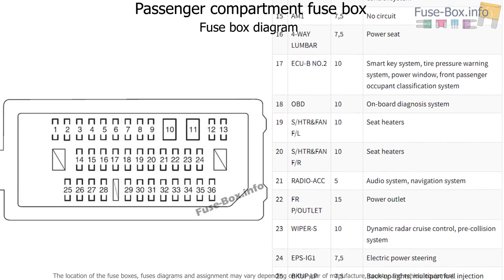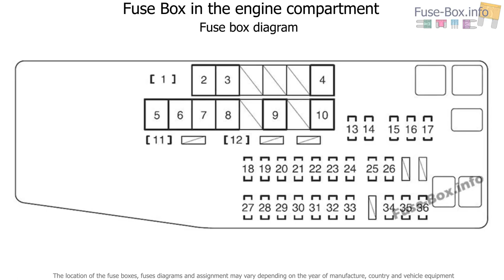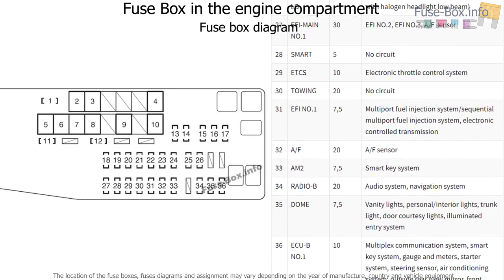Fuse box location and diagrams: Toyota Avalon (2013-2018)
Fuse box diagram (location and assignment of electrical fuses) for Toyota Avalon (XX40; 2013, 2014, 2015, 2016, 2017, 2018).